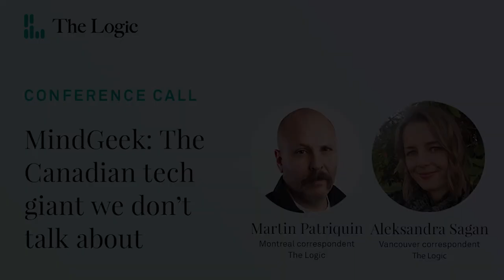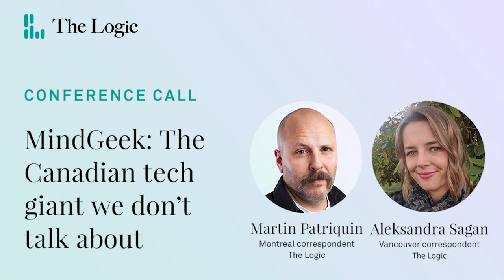Conference call: MindGeek, the Canadian tech giant we don’t talk about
*Archived conference call*

One of Canada’s most successful tech companies is in the middle of a hiring spree, but there’s just one catch. MindGeek owns some of the internet’s most visited websites—which are also the world’s most recognizable names in porn, including Pornhub and YouPorn.

The Logic's Martin Patriquin and Aleksandra Sagan discuss the company that gets left out of Montreal’s origin story as a global tech hub, and the gap between its carefully cultivated corporate image and its products.